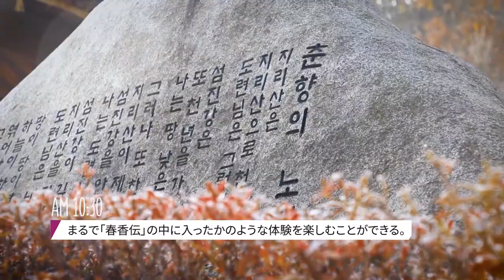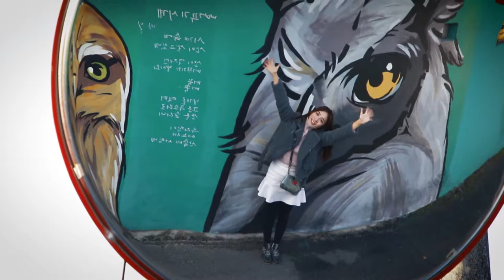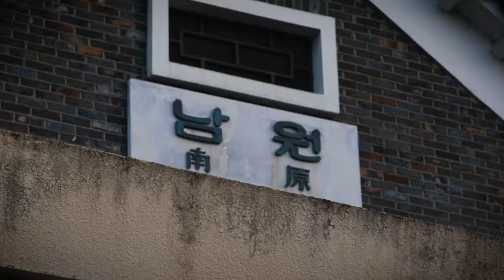[TV텐] [JP SUB][투어텐]"1DAY TRIP KOREA" 전라북도 남원(NAMWON)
[TV텐]"1DAY TRIP KOREA" 전라북도 남원(NAMWON)